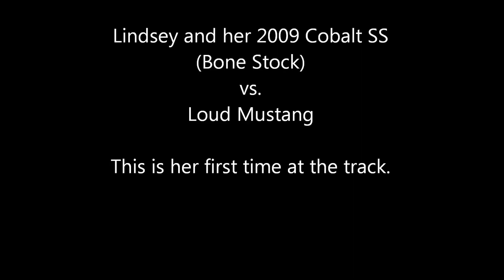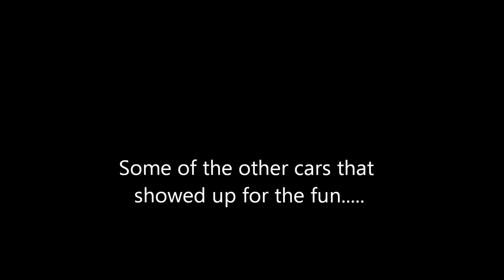Thunder Valley Raceway in Noble, OK Test and Tune February 10, 2013